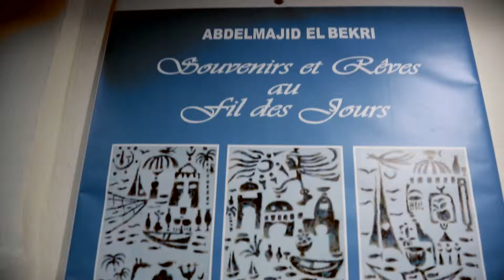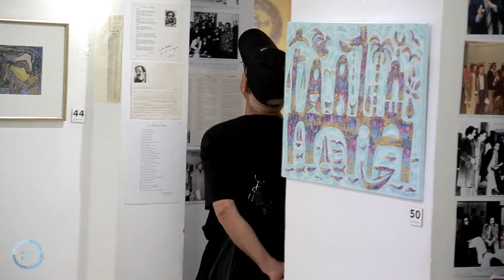Vernissage de l'exposition de l'artiste peintre Abdelmejid Bekri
Souvenir et rêves au fil des jours à la Galerie Saladin